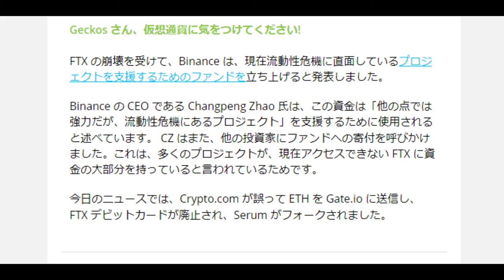【仮想通貨】FTX破綻とCoinGecko公式見解